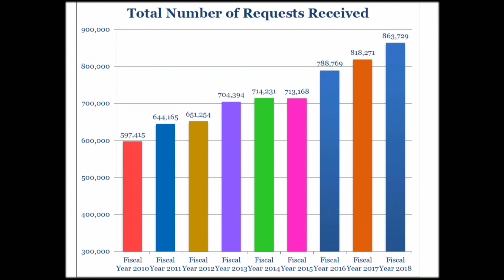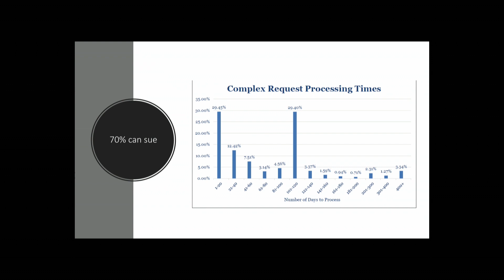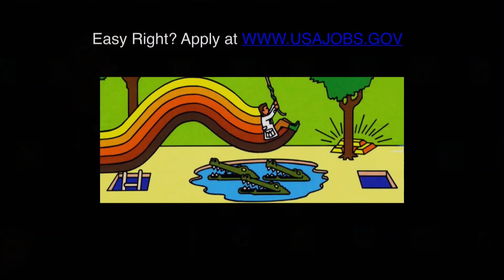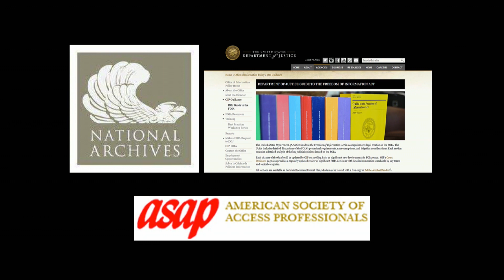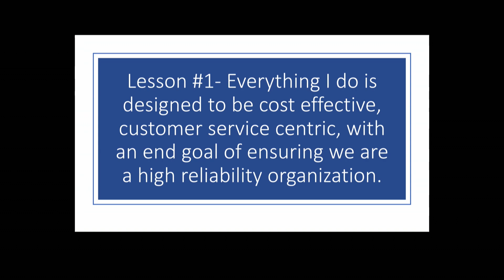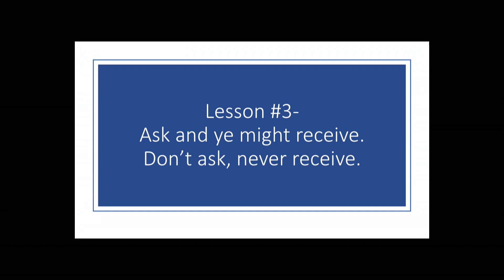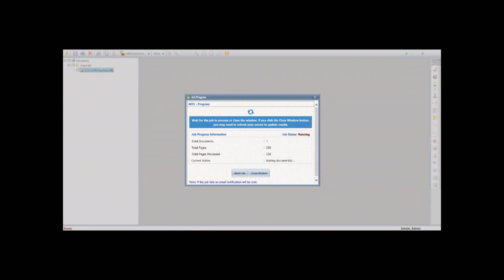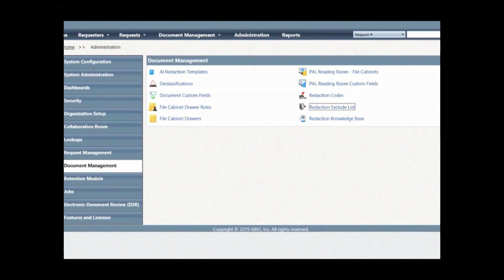Fearless FOIA—Using New Tech to Tame the FOIA Monster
As co-chair of the Chief FOIA Officer's Advisory Committee on Technology, this session will see Michael Sarich highlight success stories and new technological innovations from agencies across the federal family and spanning the globe, sharing innovative approaches to solving one of the most challenging topics that face every federal agency impacting congressional interaction, public perception, and ultimately budgets. This presentation will arm the audience with the tools they need to transform their programs and tame the FOIA Monster in 2020.